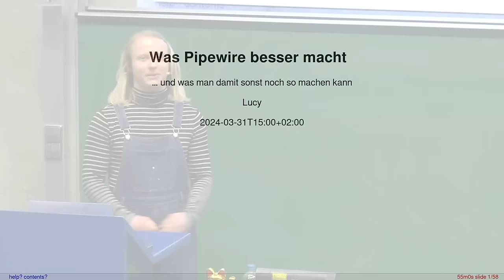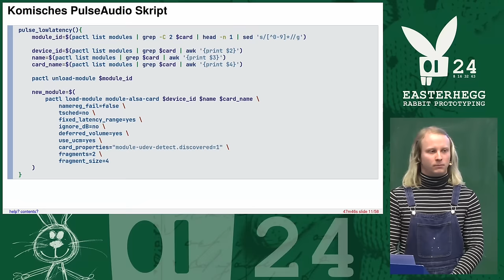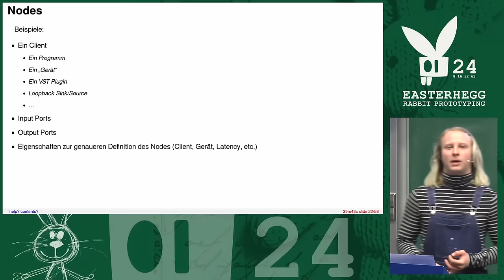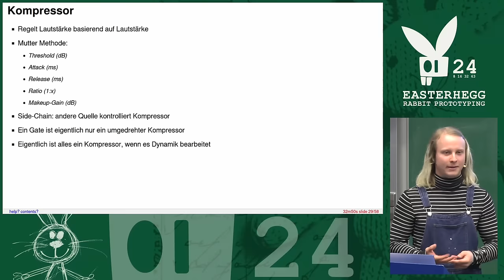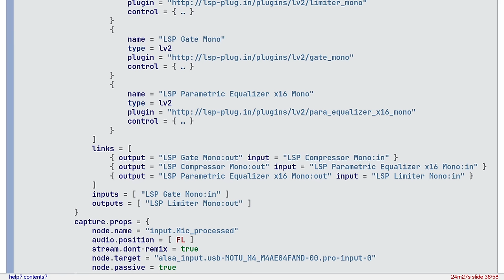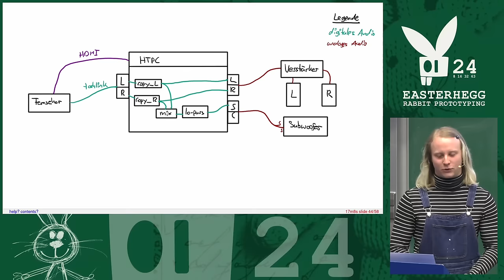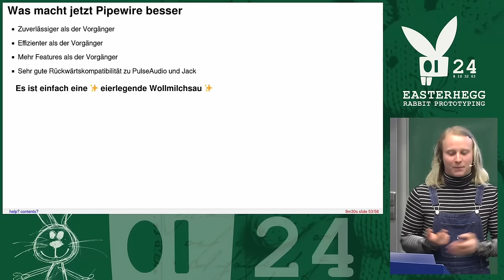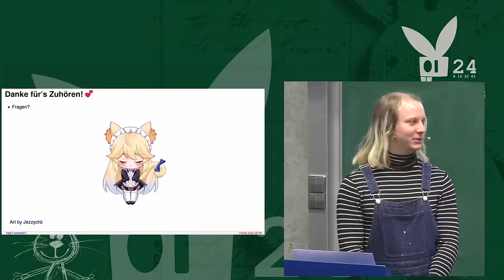EH21 - Was PipeWire besser macht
… und was man damit sonst noch machen kann.
Ein Rückblick auf PulseAudio und Jack, warum es einen neuen Audio-Server brauchte und welche neuen Möglichkeiten PipeWire eröffnet hat.

PipeWire hat mittlerweile die Audiolandschaft der meisten Linux Distributionen übernommen. Was es so gut macht und warum niemand PulseAudio vermisst, darum soll es hier gehen. Außerdem werden ein paar Interessante Anwendungszwecke der PipeWire Filterchain gezeigt, zum Beispiel wie damit ein verrücktes Heimkino-Setup ermöglicht wurde.

Lucy